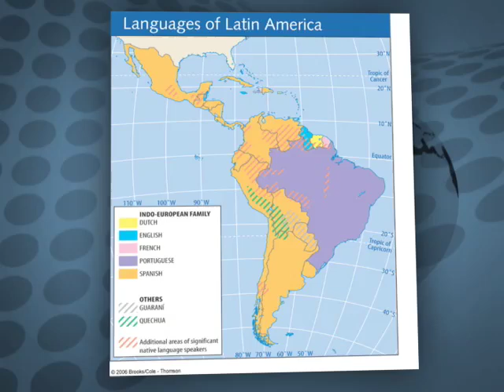Latin America: Language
Part 2 in the Latin America series. This episode examines the role colonization played in the development of language patterns in Latin American countries. IU Southeast Instructor: Clint Franklin